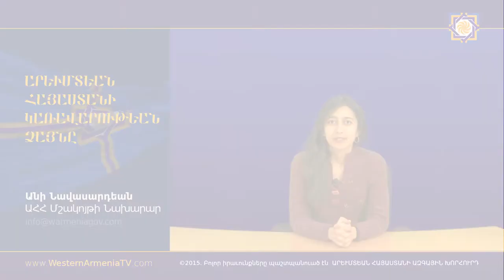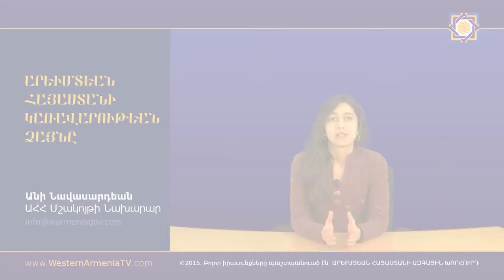Արեւմտեան Հայաստանի Մշակոյթը եւ Բնիկութիւնը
ԱՆԻ ՆԱՎԱՍԱՐԴԵԱՆ
ԱՀՀ Մշակոյթի Նախարար